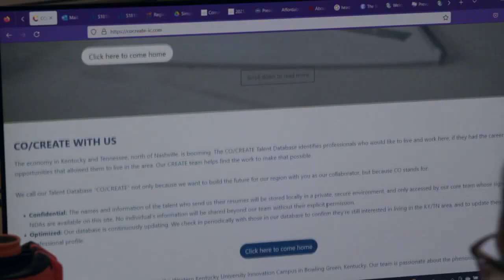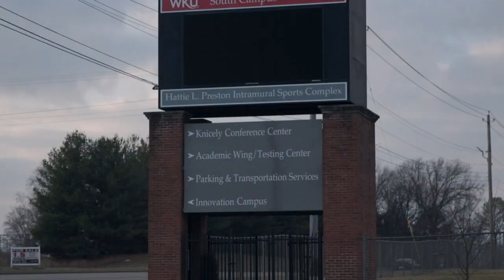View from the Hill - CO/CREATE Talent Database is launched at WKU's Innovation Campus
A unique approach to economic development is happening here in Bowling Green, providing talent from all over the world the opportunity to come here to live and work.

Amy Bingham explains how the CO/CREATE Talent Database is setting the entire region up for success in this week’s View from the Hill.

  It was the old mall, then the Center for Research and Development, now WKU has made it the headquarters of the Innovation Campus and one key component is the CO/CREATE Talent Database.

“We’ve got to have a vision for how we want Bowling Green to grow because it’s growing no matter what.”
It’s been more than two decades since WKU took ownership of Bowling Green’s first shopping mall.  Now called WKU’s Innovation Campus, it’s taking resources for economic development to the next level.
“We want to make sure that entrepreneurs who live here, talented people who would love to come back, economic developers in the rural counties in our service area, all know that they can come here.”
To that end, the recently launched CO/CREATE Talent Database, allows professionals from anywhere in the world to confidentially add their name and resume to a secure database.
“We can take this database and go to potential employers that might want to come to Bowling Green and say look at this, I’ve got this work force ready to go, skilled professionals all willing and ready to come back to Bowling Green.”
Innovation and Culture Fellow Sam Ford says it will also be helpful in attracting companies based on database trends.
“If we have a whole bunch of data scientists or electrical engineers who’d love to come back here, could that help us recruit companies based on just not the talent that currently lives here, but all the folks who would love to come back.”
Also gaining traction is the recently opened Collaborative SmartSpace, a 30 thousand square foot area where professionals from different employers and backgrounds can share talent.
“Once you enter this building and this room you know you are kind of entering into a sort of ecosystem of development right, you come in and anyone can come up to you and strike up a conversation and start tapping into knowledge you bring to the smart space.”
Innovative ways that the Innovation Campus is committed to applied research and workforce development.
“All of these programs are really about creating infrastructure that attracts and supports and retains talent.”
“As we like to say, come create at the WKU innovation campus.”

To upload your name and resume to the CO/CREATE Talent data base, simply log onto

The Innovation Campus at WKU was part of the vision laid out by WKU President Timothy Caboni during his Investiture Address in 2018.